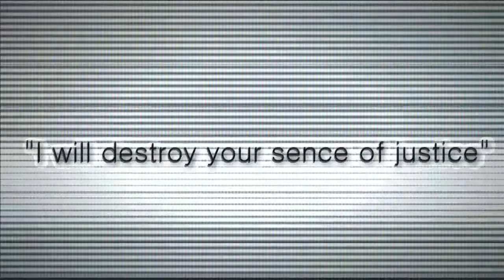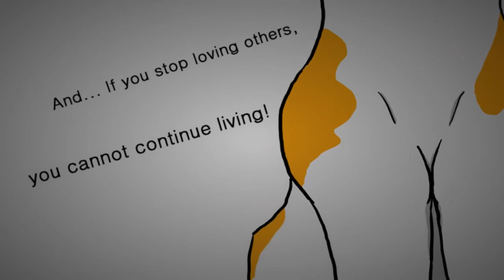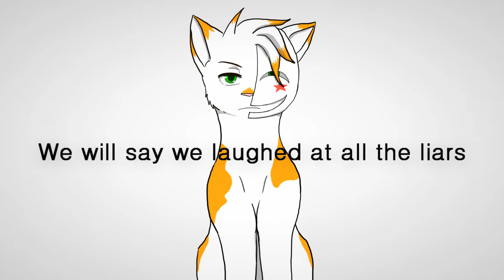❖Justice breaker❖ .:PMV:.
I finally manged to save this! ouo

I actually finished this in the summer vacation, but I had some technical difficulties...
Sony vegas was being a betch and wouldn't let me save the full thing.

I'm thinking of naming the "justice breaker" character Eridan, but I am not sure if it would fit. ._.
There is a story or plot behind this video. I'm not going to write it except if you actually want to know it and ask for it in the comment section.
(And I now that it is written "sense" and not sence, but I'm not gonna save all over and re-upload just because of a minor writing mistake.)